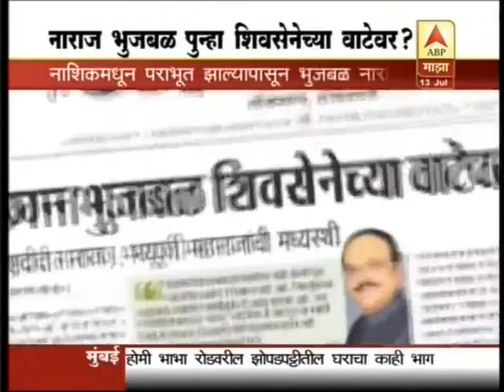Nationalist Congress Party - Maharashtra